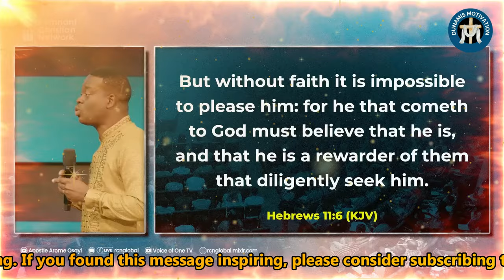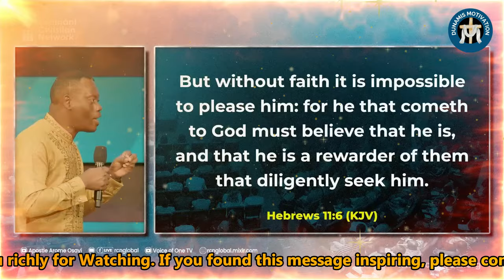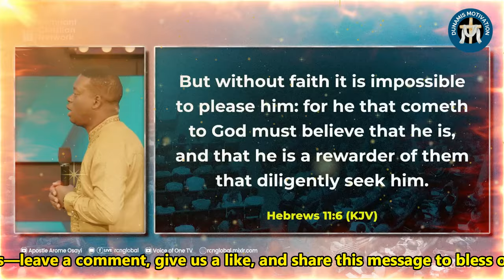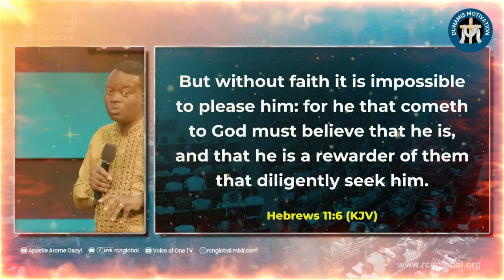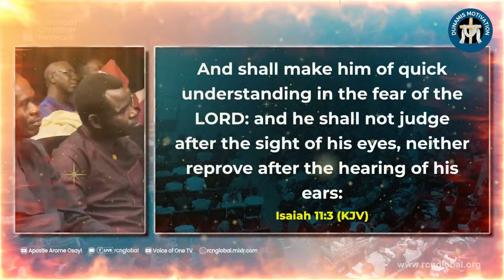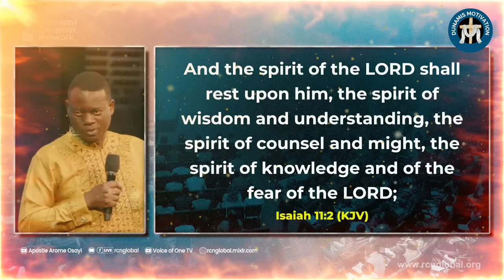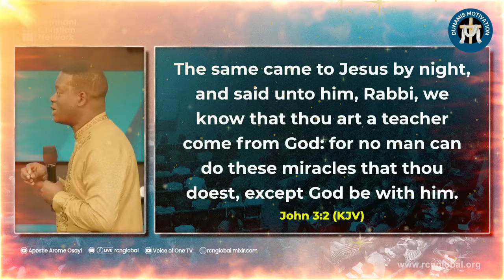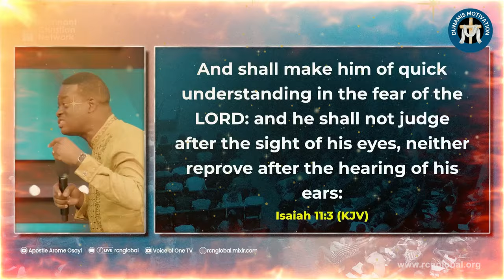THE ONLY WAY TO GO DEEPER IN THE SUPERNATURAL REALM| APOSTLE AROME OSAYI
We kindly ask you to like this video so it can reach more people.

Please ⚑ SUBSCRIBE TO THIS CHANNEL ⚑ If you want to be impacted through powerful and anointed video contents with massive value, please subscribe and hit the notification bell to never miss any video.